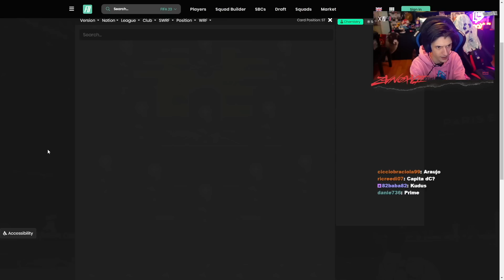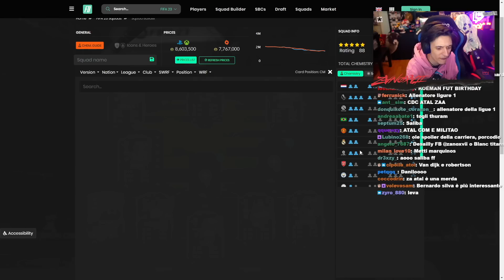SONO ARRIVATI I TOTS DELLA COMMUNITY! [FIFA 23]